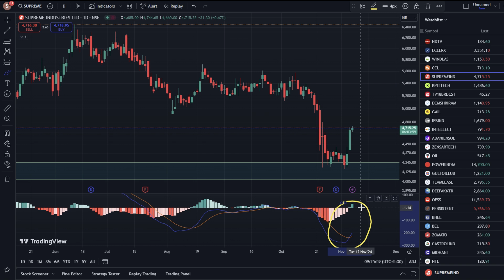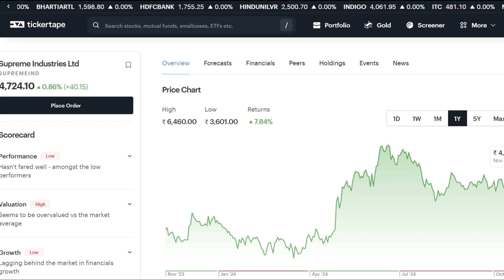Supreme Industries Share Latest News 🟢 Supreme Industries Share Analysis, Target 🎯